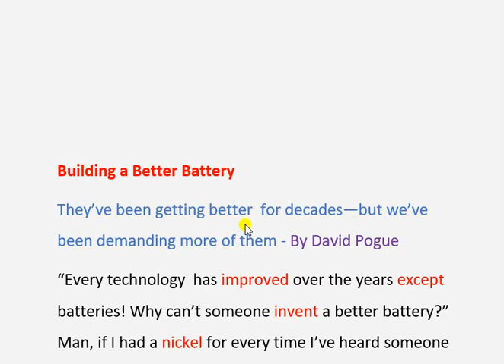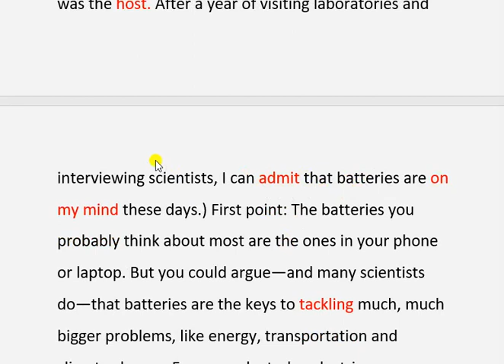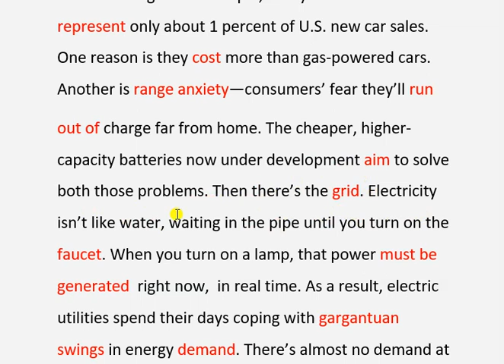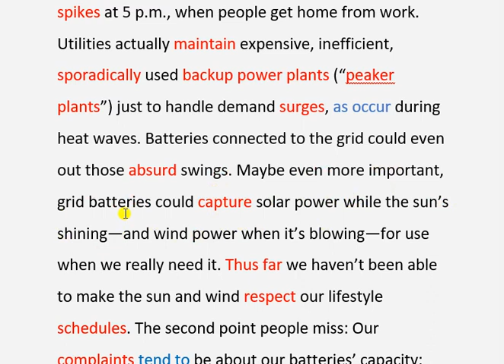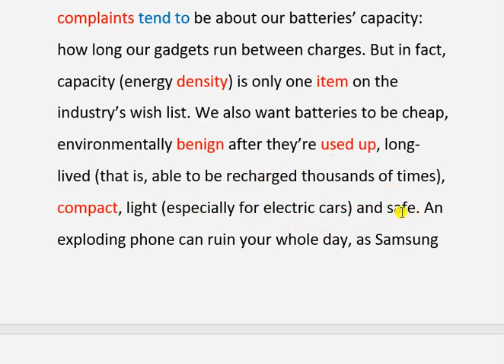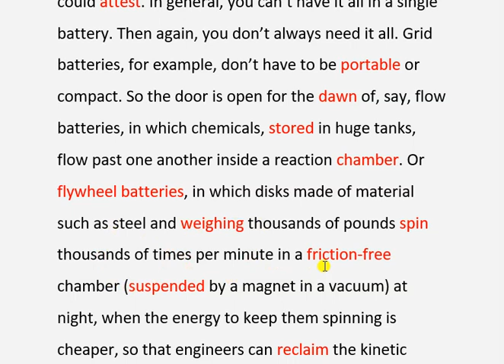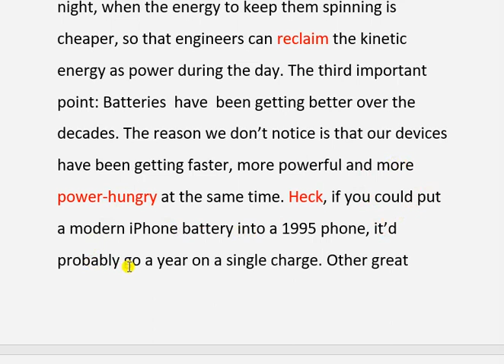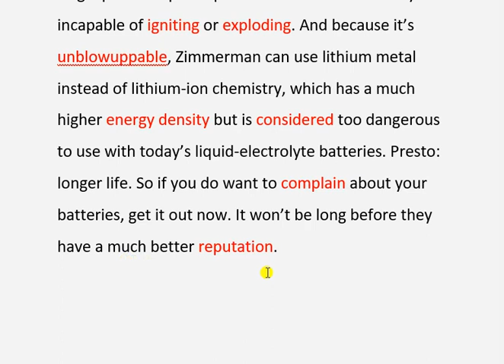İngilizce fen içerikli güncel makale çevirisi| Building A Better Battery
Ayrıcalıklardan yararlanmak için bu kanala katılın:
Bu videoda İngilizce fen içerikli güncel bir makale Türkçeye çevrilmiş ve anahtar kelime ve gramer yapıları açıklanmıştır.